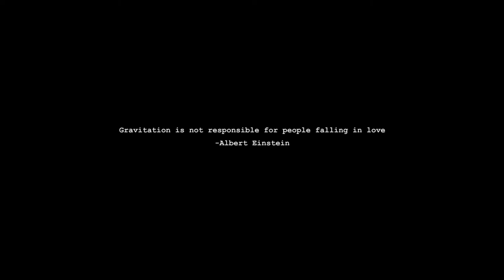Short Film Cheli starring Sarayu Roy (By Visual Poems)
Telugu Short Film "Cheli"
Directed by: JD
Cast : Krishna Chandra, Sarayu Roy , Rohini Jayanth , Vasu Nekkanti , Sasi Karri
Lyrics: Manikanta Lanka
Direction Support: Raju Jln, Kiran Baddam, Seshu Kumar Sree Rama
Story: Anirudh Tekalkote
Casting: Naveen Raju, Vinod Marupaka
Screenplay, Cinematography, Direction: Janakiram SD

We are based out of Hyderabad, India. We do Photo shoots and Video shoots.

• Kotha Movies
• Telugu Cinema
• Telugu Movies Released
• Tollywood News
• Telugu WAP Movies
• Telugu Song
• Telugu Songs Download
• New Songs Telugu
• Telugu Video Song
• Telugu Old Songs
• New songs download Telugu
• Love Songs Telugu
• Telugu Songs download 2022
• Telugu Songs download 2023